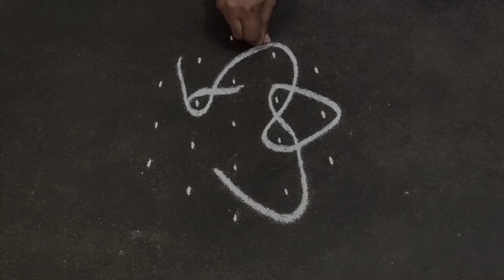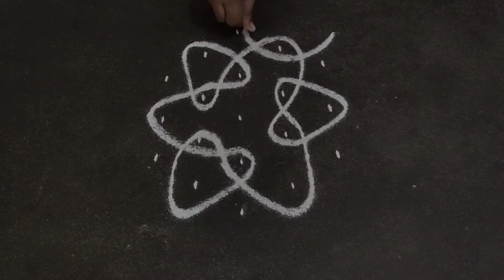30 நாட்கள் 30 கோலங்கள்- ( Day 4 ) | Simple and Easy Apartment Rangoli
SUBSCRIBE TO MY CHANNEL FOR MORE VIDEOS AND DON'T FORGET TO PRESS THAT BELL BUTTON NEXT TO THE SUBSCRIBE BUTTON, SHARE THE VIDEOS TO YOUR FRIENDS AND FAMILY MEMBERS, WHO LOVE RANGOLI.